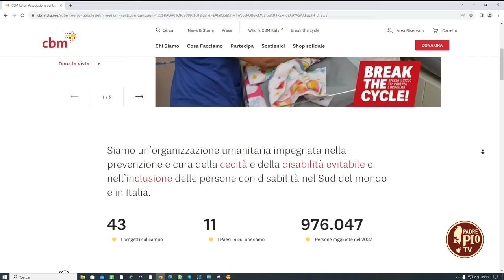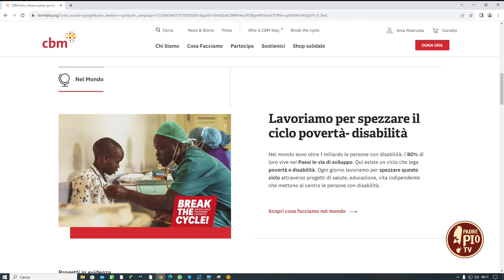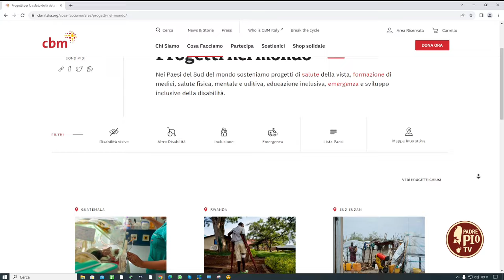Intervista a Massimo Maggio, direttore CBM Italia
La prima ricerca in Italia sul legame tra disabilità e povertà nelle famiglie